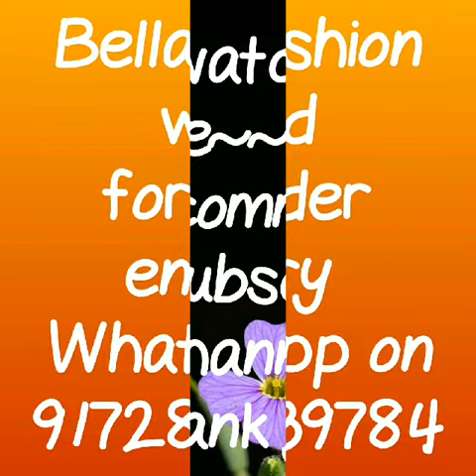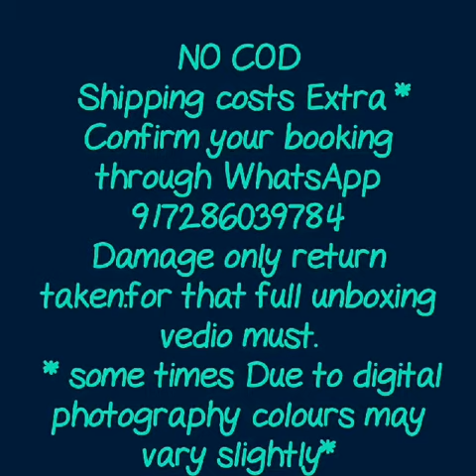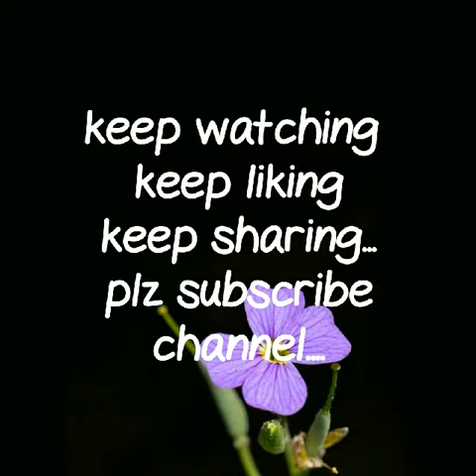SUPER SOFT LINEN SILK SAREE WITH PRICE ||OFFICE WARE SAREE COLLECTION ||219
soft linen silk sare,
pure linen silk sarees online,
linen sarees in pothys,
linen sarees in chennai,
linen sarees amazon,
linen sarees nayantara,

RESELLERS WELCOME...